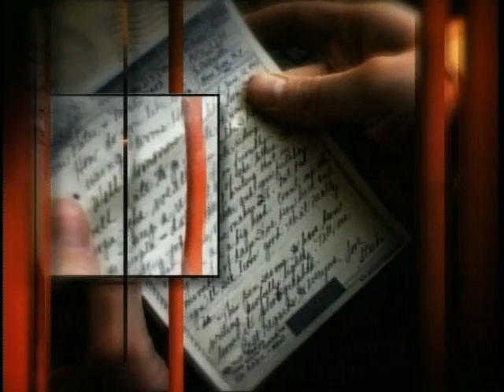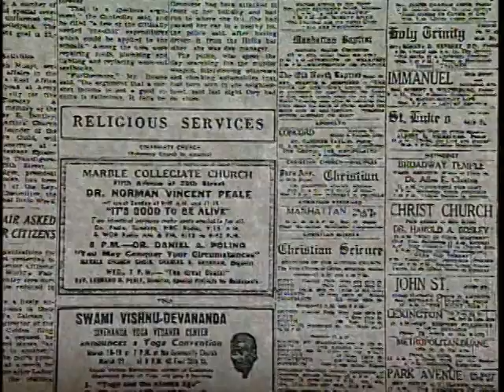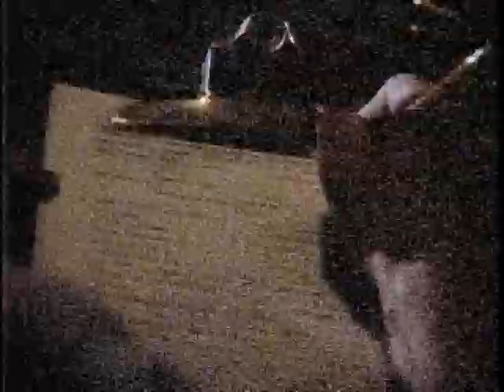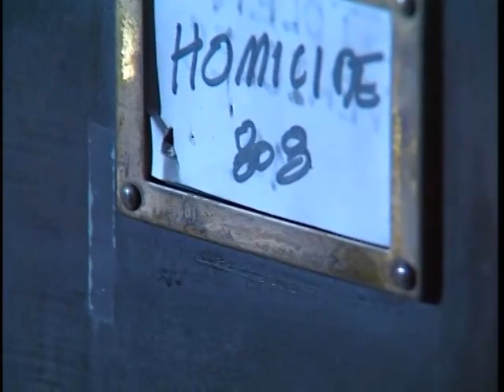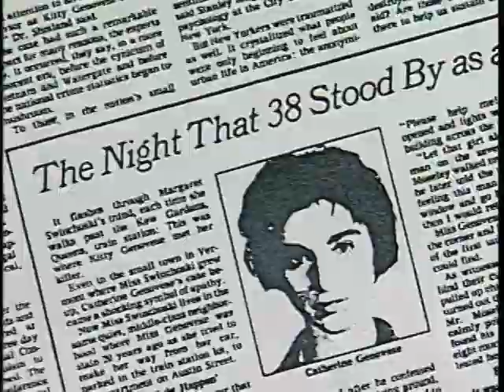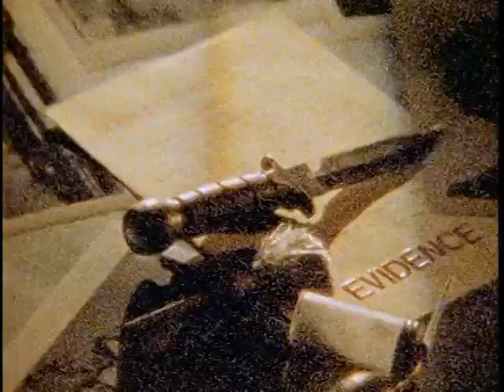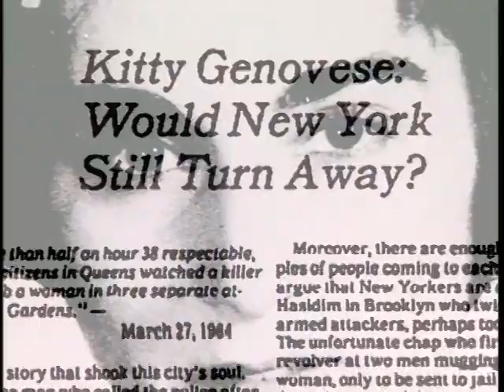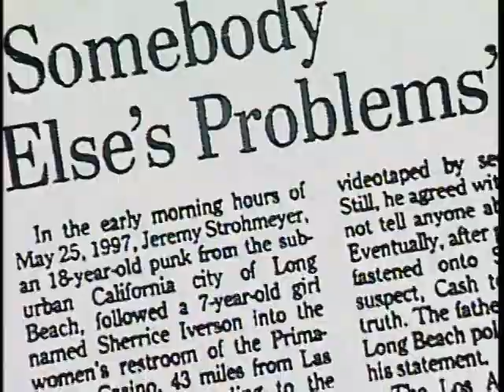History's Mysteries - Silent Witnesses: The Kitty Genovese Murder (History Channel Documentary)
In the early hours of 13 March 1964, nearly home from work, 28 year old Kitty Genovese was knifed outside of where she lived. Two weeks after the murder in Kew Gardens, The New York Times published an article claiming that 38 witnesses saw or heard the attack, but none of them called the police or came to her aid.

The incident prompted inquiries into what became known as the bystander effect or "Genovese syndrome", and the murder became a staple of American psychology textbooks for the next four decades. However, researchers have since uncovered major inaccuracies in the New York Times article.

Reporters at a competing news organization discovered in 1964 that the article was inconsistent with the facts, but they were unwilling at the time to challenge New York Times editor Abe Rosenthal. In 2007, an article in the American Psychologist found "no evidence for the presence of 38 witnesses, or that witnesses observed the murder, or that witnesses remained inactive". In 2016, The New York Times called its own reporting "flawed", stating that the original story "grossly exaggerated the number of witnesses and what they had perceived".